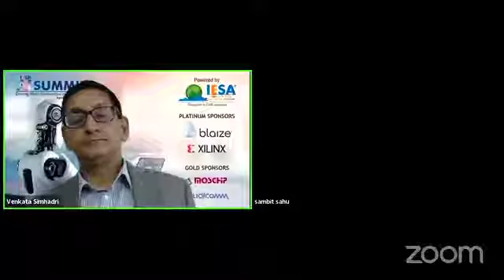IESA AI Summit 2021 Apr 07 - Panel Discussion 1 Edge Computing Vs Cloud Computing